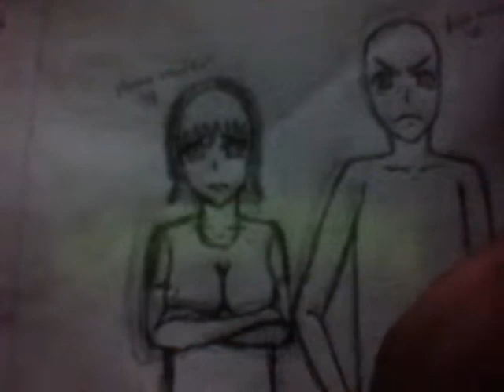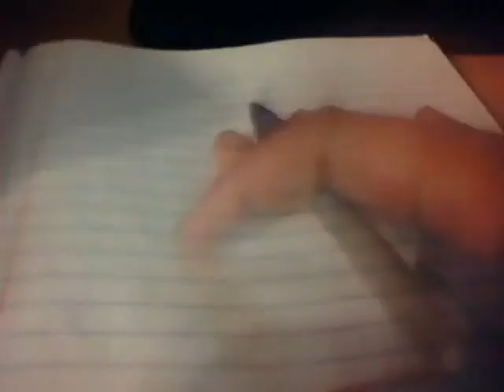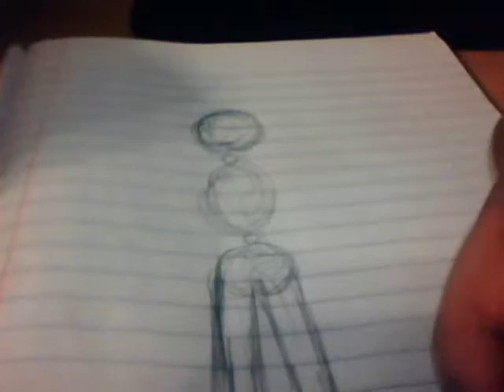Real Drawing Speedpaint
This is a collab of drawings I did on my webcam last week. I put them together and made a speedpaint. I hope you like them!

I know they're not very great pictures, but that's because I was hurrying. I had some other stuff to do.